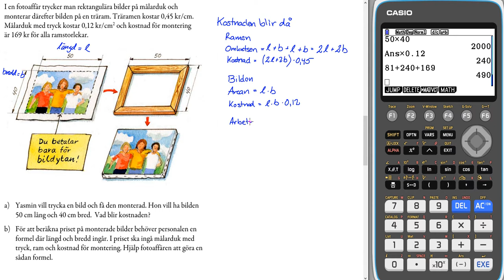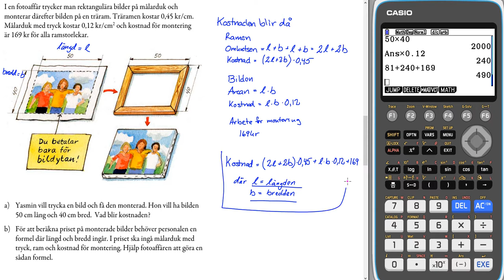Nationellt prov ht 2012 1b Uppgift 18 b